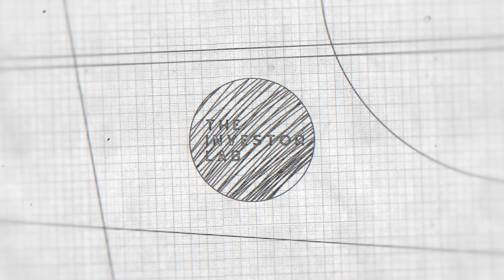Leveraging Short and Long Term Strategic Thinking #69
Did you know that there’s a way for you to get time back into your life AND invest that into something worthwhile?

Whether you invest your time into learning new skills…

Use it to start another business or buy another property…

Or leverage it to take some time away and confront your inner self...

The moment you make a mindset shift, place the right people in your life, and position your short-term strategies to work together with the long-term ones…

That’s the moment that you get yourself on track towards the life that you want in the future!

This episode is part of our ‘Property and Business’ series with Charley Valher, created to help business owners decide on “what’s next” and get them back on track.

Today, we’ll talk about the different forms of leverage…
What you can do to get yourself out of the habit of working in the business…
Why you need to think of both the short game AND the long game...
And heaps more!

... and welcome to The Investor Lab! [00:00]

In this episode we cover:
● How technology is continuously revolutionising how we live [05:49]
● Leverage vs liability [08:52]
● How leverage provides you more business and life opportunities [12:17]
● The influence “mindset” has in the way you run your business [15:04]
● How Charley overcame the struggle in shifting mindsets [17:14]
● The biggest challenge is getting yourself out of the habit of working [19:39]
● What happens when you get stuck in “survival mode”? [21:26]
● “Fear-setting” is a tool to reframe your mindset [23:39]
● Strategic thinking happens when you consciously confront your own thoughts [26:14]
● Two books that helped Charley change his perspective on the short & long game of business [29:27]
● Two other forms of leverage: time and team [30:36]
● Leveraging labor vs information [32:55]
● How technological leverage changes the game of business and property [35:12]
● The more we embrace leverage, the more money we can make [40:36]
● Short and long-term thinking in real estate [43:00]
● Short-term focus is common among business owners [48:02]
● Why you need to balance short and long-term thinking in property and business [50:10]
● The information you consume shapes your perspective of the world [53:10]
● Choose your “prophets” wisely [58:31]

● Limitless: The Renegade’s Guide to Building Wealth Through Property - Goose McGrath